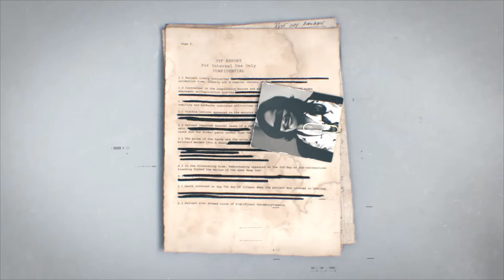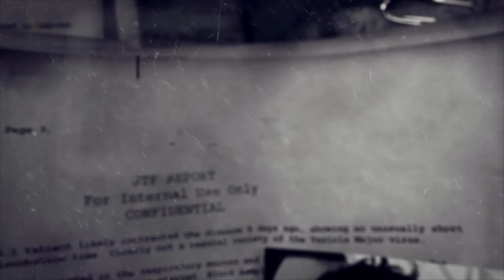Endgame - World Tier 1 / Tom Clancy's The Division (PC) / Part 1 - [2K/60fps]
During Black Friday, a devastating pandemic sweeps through New York City, and one by one, basic services fail. In only a few days, without food or water, society collapses into chaos. The Division, an autonomous unit of tactical agents, is activated. Leading seemingly ordinary lives among us, these Agents are trained to operate independently in order to save society.

When Society Falls, We Rise.

In this action shooter RPG, you will get a unique gameplay experience, mixing tactical combat and online features. Stride across New York’s streets alone or with up to 3 friends and define the fate of your Agent.

As you explore the map, encounter dynamic events, loot & craft new weapons & gear, and customize your Agent to take back the city from vicious enemy factions.

As you finish the campaign you will unlock new difficulty levels and transition to a whole new experience: the endgame. But be careful: the more you progress, the more challenging but also rewarding it will become.

From this point, you will discover diverse activities that will keep you on the edge for months. Build your team of up to 4 Agents and discover a brand new way of playing through different modes: Incursions, Underground, Survival, the Dark Zone and many others.

Agents, it’s up to you to take back New York City.